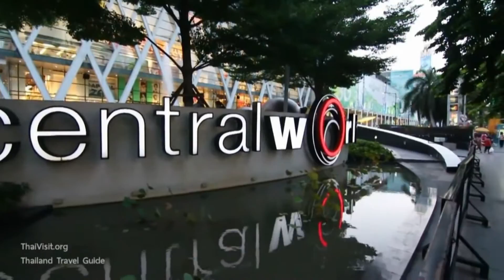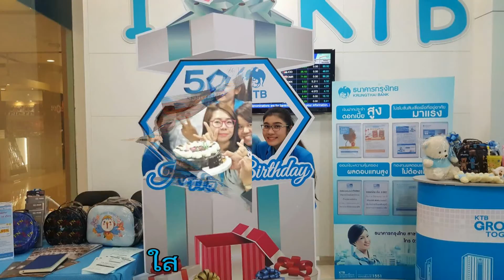ดีใจจัง KTB CTW